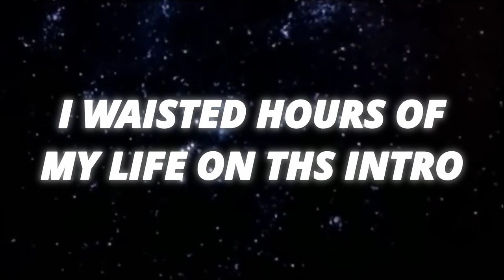My FINAL Red Dead Video...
Bueno a tarde mi amigo!
It's been... something